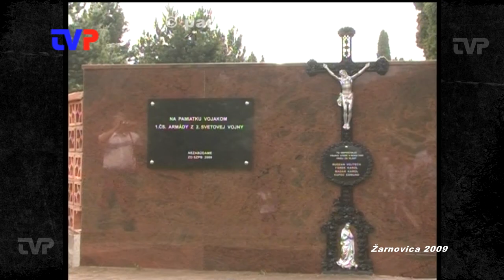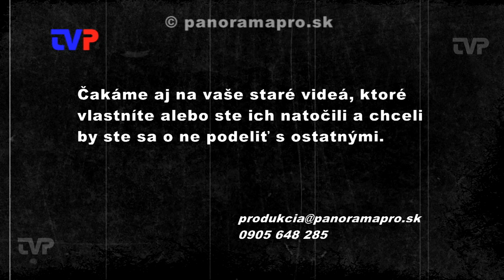Odhalili pamätnú tabuľu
Záznam z roku 2009, kedy počas osláv 65. výročia SNP, bola na miestnom cintoríne odhalená pamätná tabuľa.